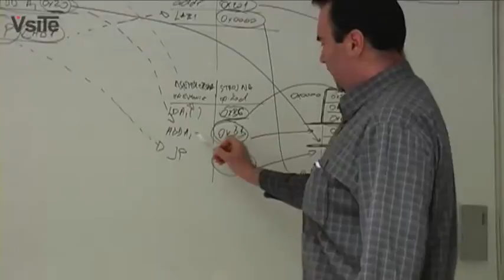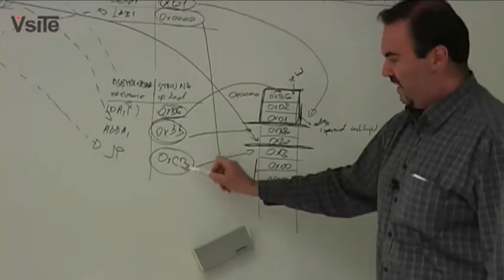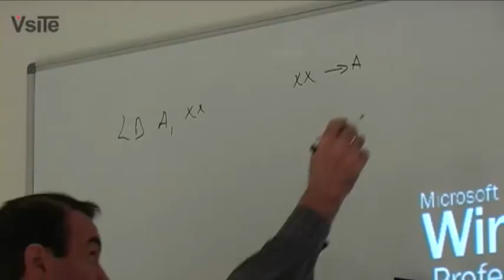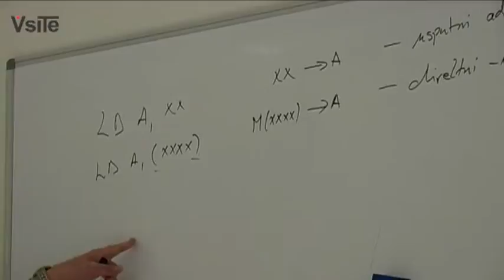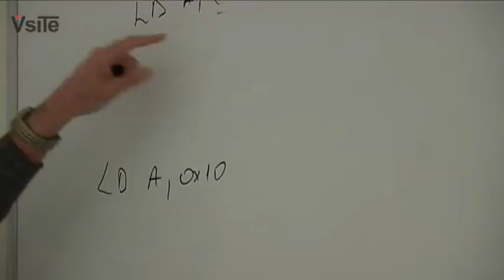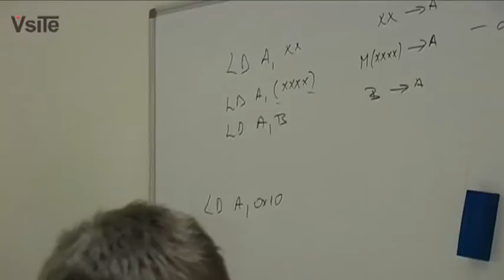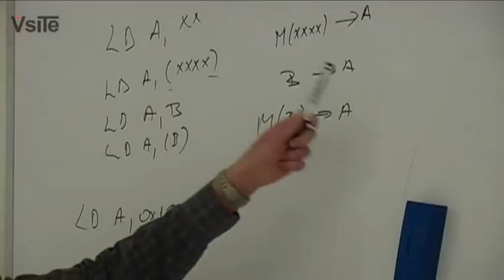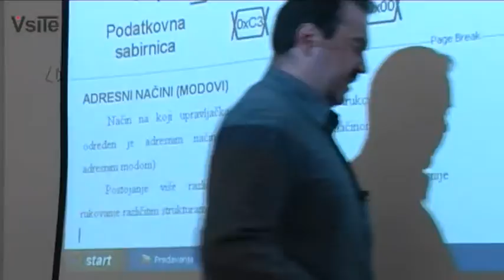AiODR - 5.Predavanje - 28/10/2009 Part 12